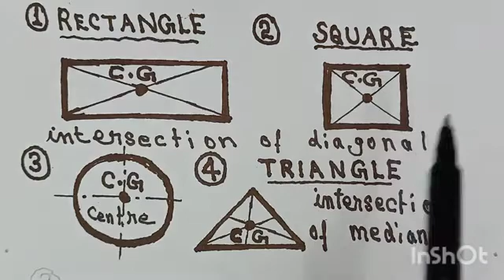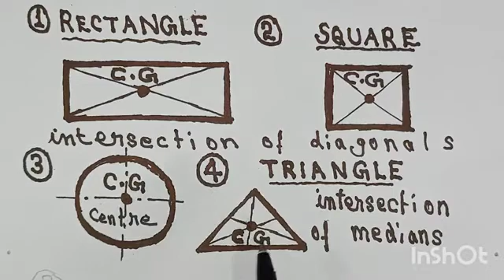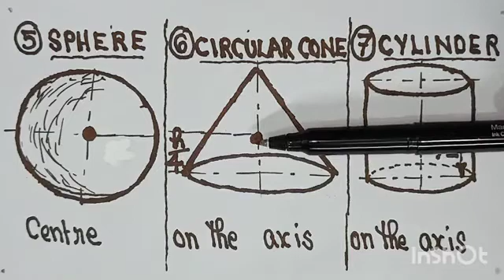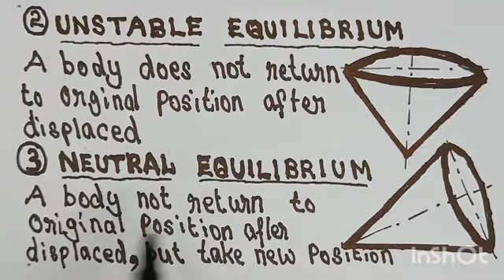CENTRE OF GRAVITY (Centroid)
Concepts and Definitions